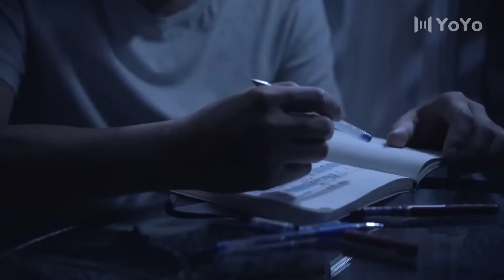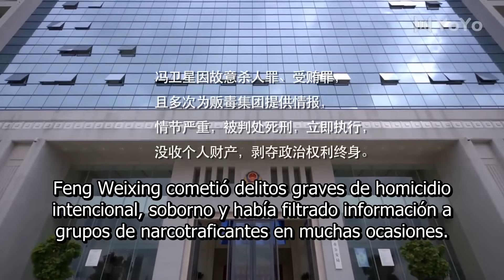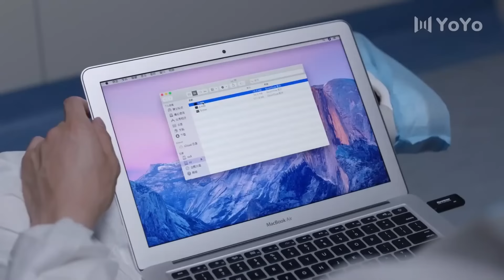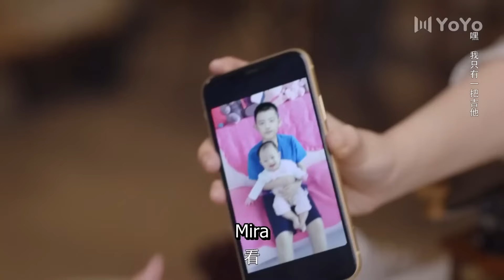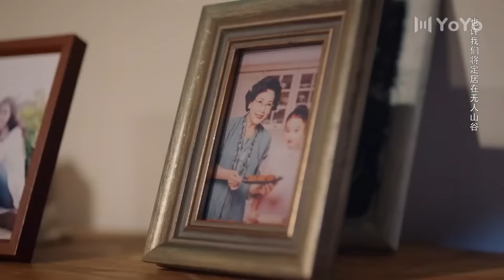【Sub Español】🥰🥰La historia de la rosa🥰🥰 Ep40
【Sub Español】🥰🥰La historia de la rosa🥰🥰